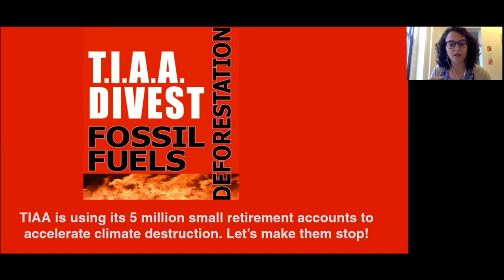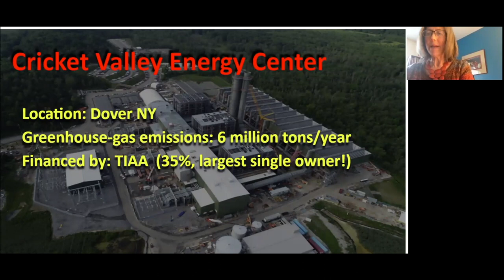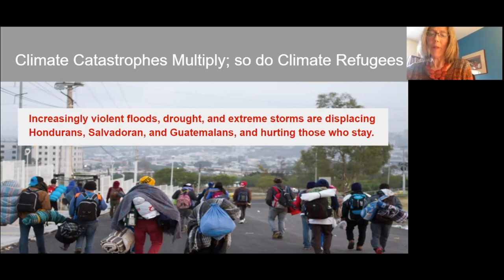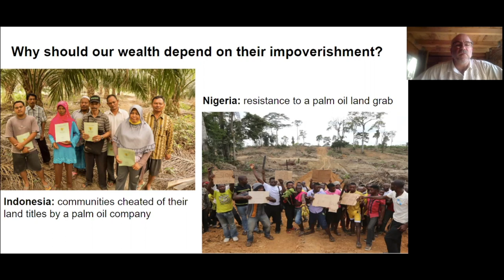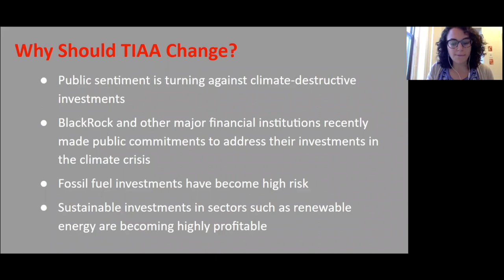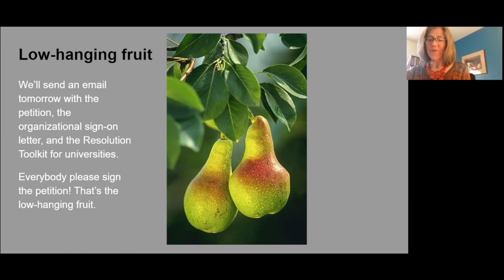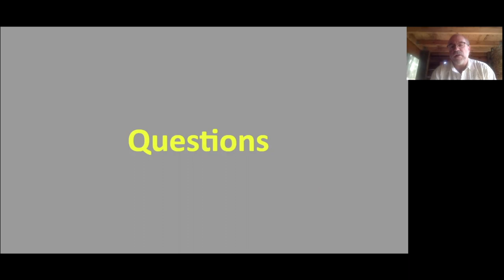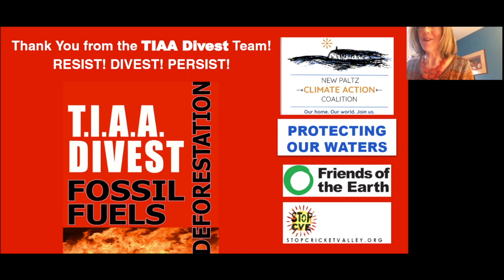TIAA Divest webinar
The TIAA Divest From Climate Destruction campaign was launched to force TIAA, the largest provider of retirement investment services for people in the academic, research, medical, cultural, and non-profit fields, to divest from fossil fuels and deforestation. We're reaching out to college faculty, students, staff, TIAA participants in any field, and climate advocates who care about TIAA’s investments to ask you to join us in this campaign.